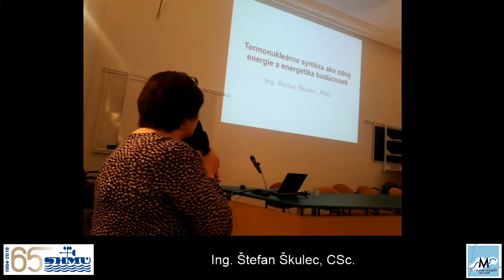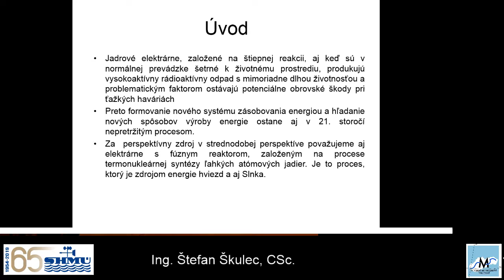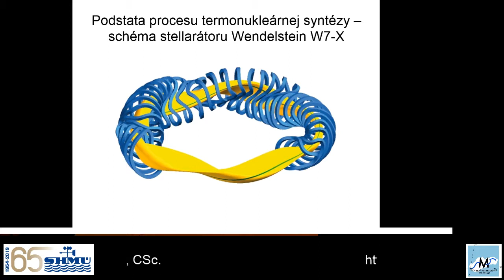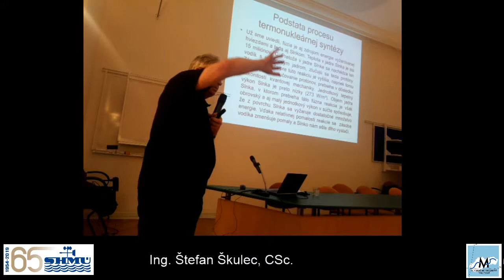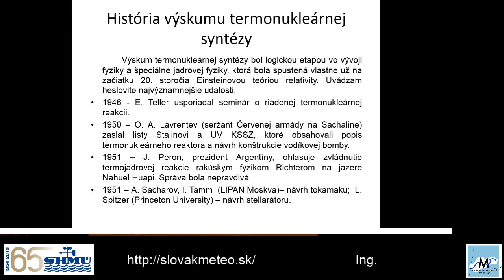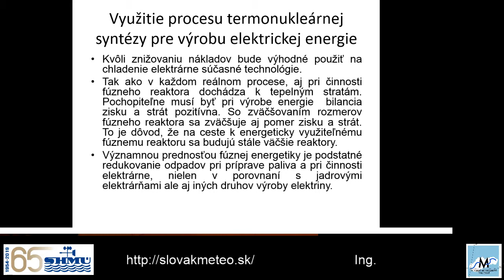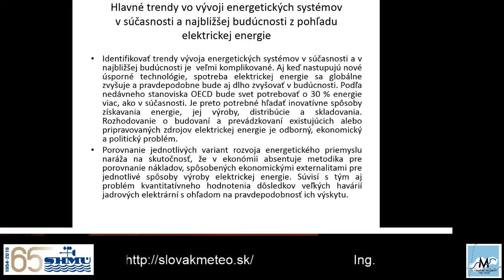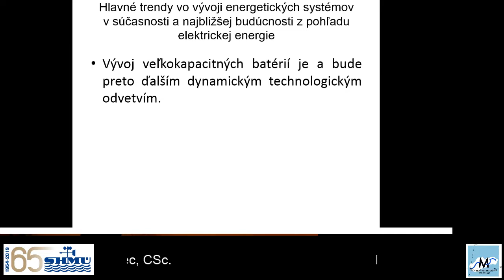Ing. Štefan Škulec, CSc - Termonukleárna syntéza ako zdroj energie a energetika budúcnosti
20190523 prednáška pre verejnosť organizovaná SMS a SHMU